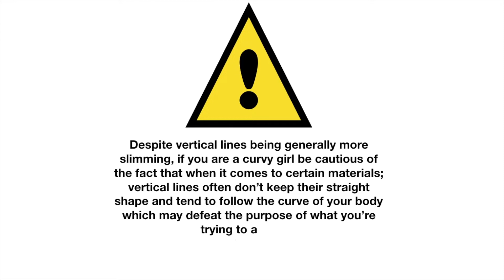MY TOP TIPS FOR DRESSING THICK/CURVY BODIES | THE CURVY GIRL DIARIES - EPISODE 3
Hi Lovelies!

This is the third episode of my "The Curvy Girl Diaries" series. We're baaaaack! Today we'll be talking Top Tips for dressing thick/curvy/plus size bodies. I hope you enjoy and I'll catch you in my next video x